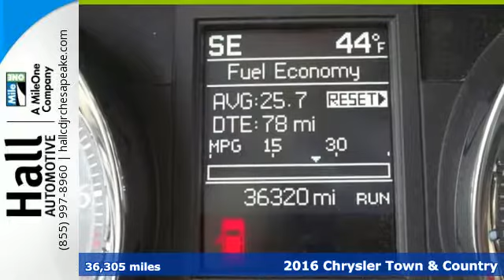Used 2016 Chrysler Town & Country Chesapeake VA Norfolk, VA 21R1368 - SOLD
Year: 2016
Make: Chrysler
Model: Town & Country
Trim: Touring
Engine: 3.6L 6-Cylinder SMPI DOHC
Transmission: 6-Speed Automatic
Color: Gray
Interior: Black
Mileage: 36305
Stock #: 21R1368
VIN: 2C4RC1BG7GR298688
TOURING/ REAR ENTERTAINMENT/ LEATHER/ CARFAX ONE-OWNER CLEAN CARFAX/ LEATHER/ POWER SEAT/ UPGRADED RIMS/ BLUETOOTH SYSTEM/ HANDSFREE/ ONE OWNER/ 3RD ROW SEATING/ CERTIFICATION AVAILABLE/ STOW-N-GO REAR SEATING/ TOURING SUSPENSIONbrbrBlack w/Leather Trimmed Bucket Seats, 3rd row seats: split-bench, 6.5" Touch Screen Display, ABS brakes, AM/FM radio: SiriusXM, Anti-whiplash front head restraints, Electronic Stability Control, Entertainment system, Fully automatic headlights, Illuminated entry, Leather Trimmed Bucket Seats, Occupant sensing airbag, ParkView Rear Back-Up Camera, Power driver seat, Radio: 430, Remote keyless entry. Recent Arrival! 3.6L 6-Cylinder SMPI DOHCbrbrAwards:brA A * JD Power Initial Quality Study (IQS)brA A * KBB.com Brand Image Awardsbr *Every Internet Price includes current applicable dealer discounts. Your additional costs are sales tax, tag and title fees for the state in which the vehicle will be registered, any dealer-installed options (if applicable) and a $649 dealer processing fee (Virginia, North Carolina). Prices are subject to change, and prior sales are excluded. While every reasonable effort is made to ensure the accuracy of this information, we are not responsible for any errors or omissions contained on these pages. Please verify any information in question with the dealer.

Address:
3353 Western Branch Blvd